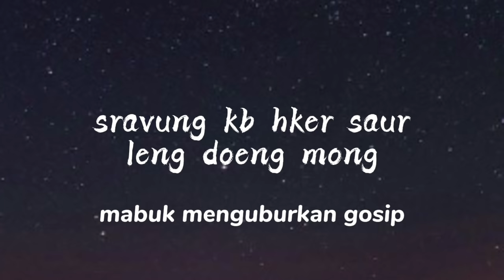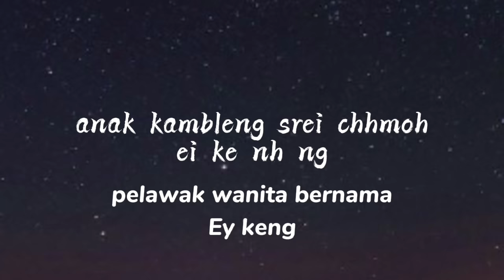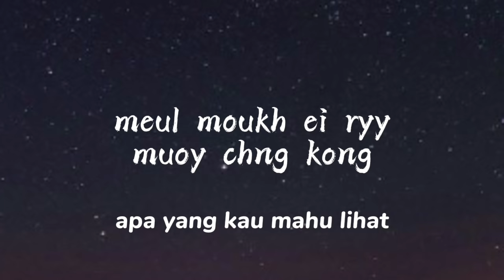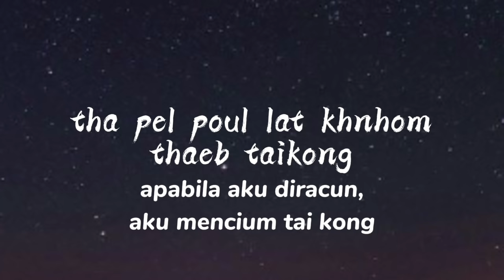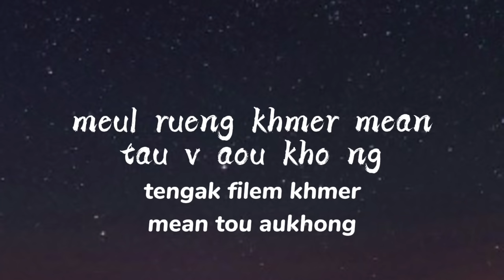TIKTOK VIRAL SONG (PAK PONG VONG) LIRIK+TERJEMAHAN